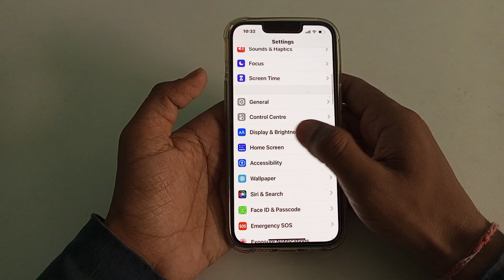how to off bold text in iPhone 13 Mini